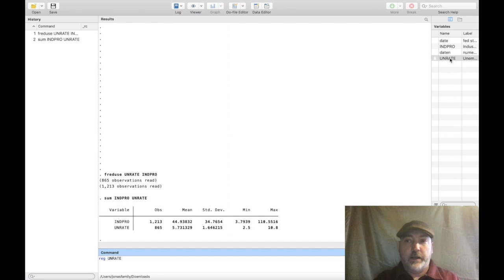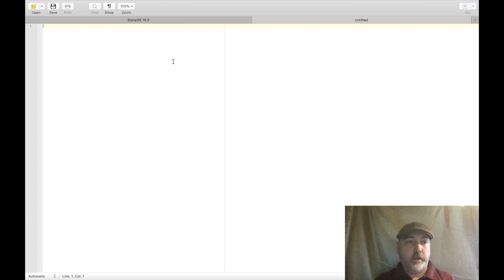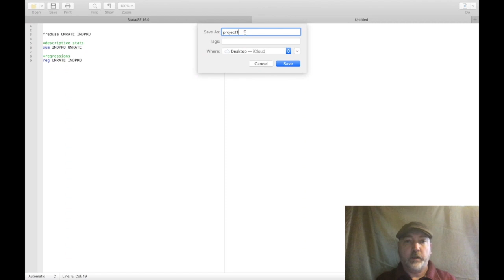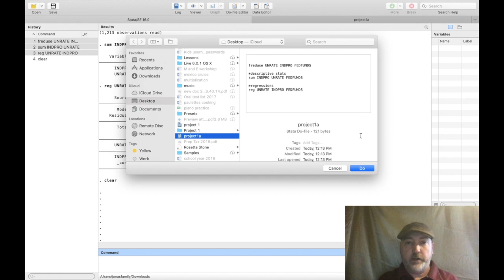Your First .do File in Stata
An introduction to using the .do file in Stata - an essential tool for data projects!

Link to the excellent Introduction to Econometrics Textbook by AH Studenmund: